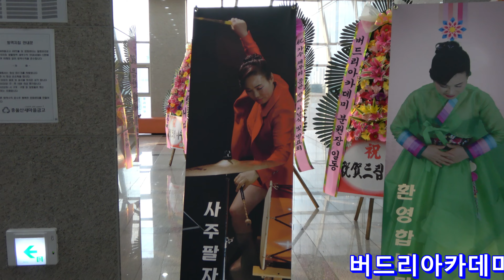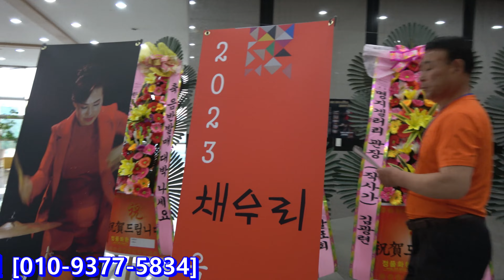가수채우리[전주현] 음반 발표회[풀영상]버드리 아카데미 울산분원 장구학원[010-9377-5834]촬영-꼬뿌니이,b.h 골키퍼 TV,Music,(Kpop&Trot)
가수채우리[전주현] 음반 발표회[풀영상]버드리 아카데미 울산분원 장구학원[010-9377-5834]촬영-꼬뿌니이,b.h 골키퍼 TV,Music,(Kpop&Trot)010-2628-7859